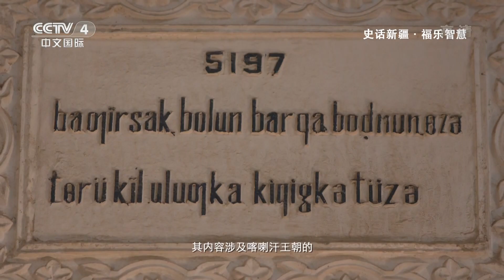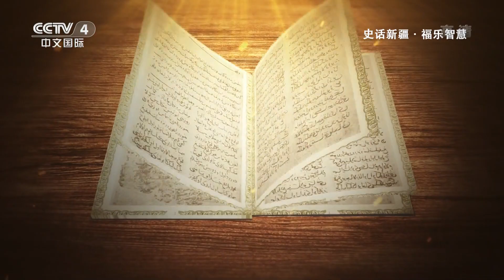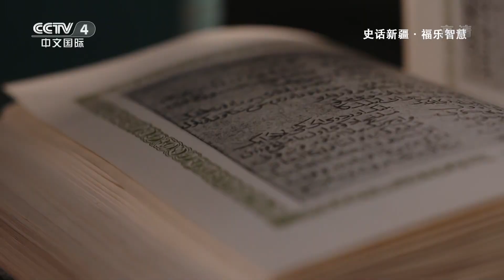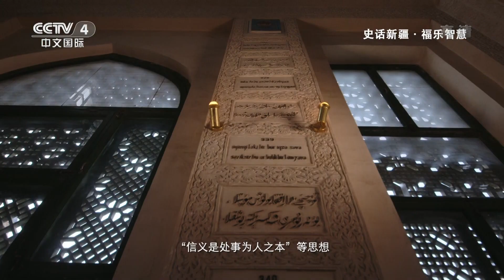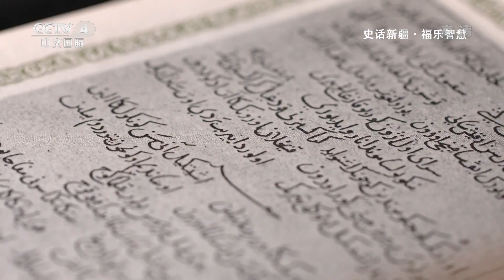《史话新疆》第42集 这些写在《福乐智慧》里的思想 无不体现了儒家文化在西域的影响【CCTV纪录】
本期内容：11世纪至12世纪，我国疆域内的地方政权喀喇汗王朝时期，文学艺术得到很大发展，出现了一批优秀文学作品，其中最具代表性的是《福乐智慧》与《突厥语大词典》。《福乐智慧》成书于公元1069年至公元1070年，是一部劝诫性长诗，其内容既有对统治者的劝喻，也有对当时社会现实的深刻反映，在我国古代文化史上占有重要地位。

■□节目简介■□
《史话新疆》系列微视频，内容真实客观呈现自汉代开始，在长期的交往、交流、交融的历史演进中，新疆各族人民同全国各族人民一道，共同开拓了中国的辽阔疆土，共同缔造了多元一体的中华民族大家庭的恢弘史诗。